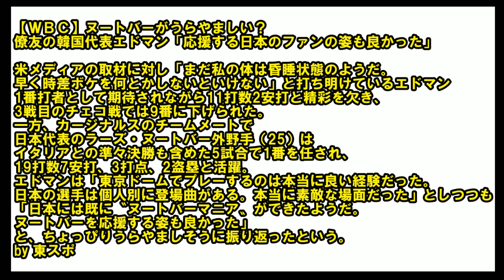【悲報】日韓でひどく違う！ヌートバーがうらやましい？ 僚友の韓国代表エドマン「応援する日本のファンの姿も良かった」